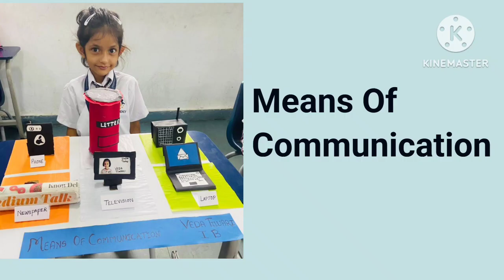Means of communication | Science Project for kids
Science Project Speach: Means Of Communication with action. Newspaper, Television, Laptop, Radio, Letter box, Mobile